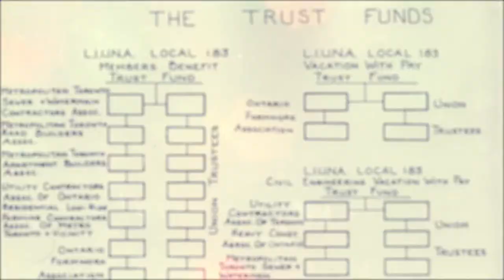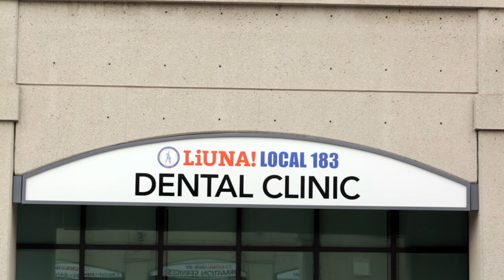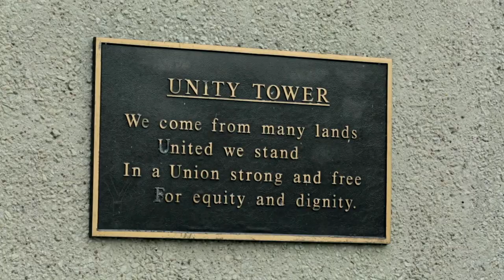City Builders: Lou Castaldo: "Industry is like a juggernaut, it doesn't move quickly."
Interview with the retired construction worker and LIUNA Local 183 officer Lou Castaldo. We apologize for the technical difficulties with the audio in the first part of the interview.

Lou Castaldo interviewed on February 8, 2018.
Producer & Director: Gilberto Fernandes
Interviewer: Thomas Arthur
Videographer: Luis Moreira
Editor: Ruben Lopes

Credits and references:

City Builders: a History of Immigrant Construction Workers in Postwar Toronto